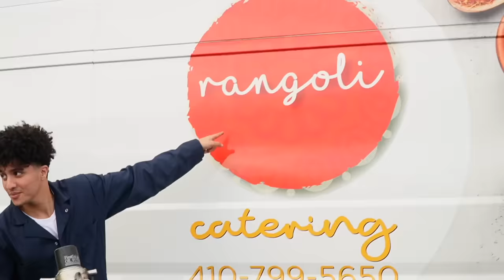Stealing Car Parts Prank!